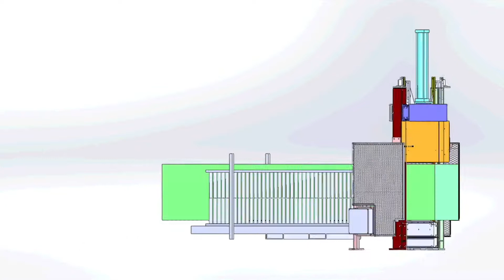Spadone Custom Guillotines and Bale Cutters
Spadone’s Custom Guillotines and Bale Cutters are designed for the most demanding applications. For over 100 years, Spadone has manufactured rugged and dependable machines for many industrial applications. Spadone's Guillotines and Bale Cutters are used to cut tough, dense materials for which other cutting methods are inappropriate.  With cutting widths ranging from 24" to in excess of 72", Spadone's Guillotines and Bale Cutter are capable of cutting a wide range of materials, including natural and synthetic rubber bales, thick slab rubber, plastic purgings, films, foam resins, and other miscellaneous materials for recycling and reclamation purposes.